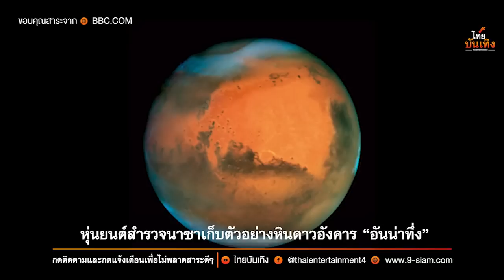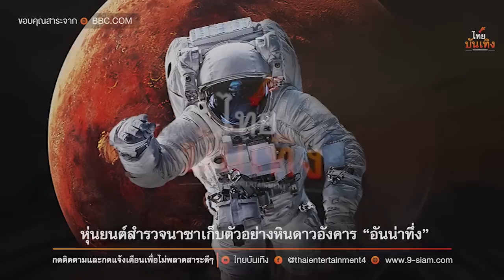ไทยบันเทิง : หุ่นยนต์สำรวจนาซาเก็บตัวอย่างหินดาวอังคาร “อันน่าทึ่ง”